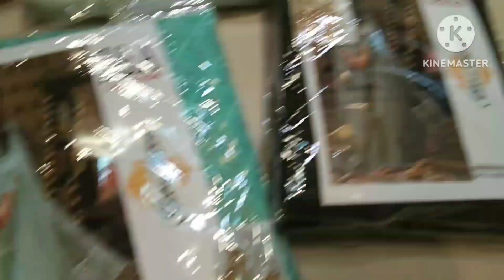munna Or mai roza mai Ghum rhy tha Cow kO dhund rhy tha aj